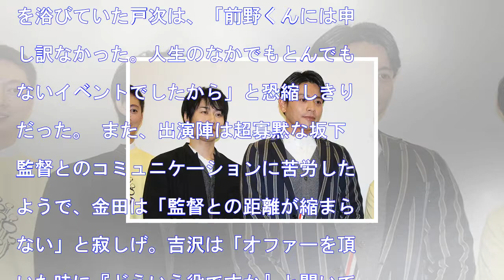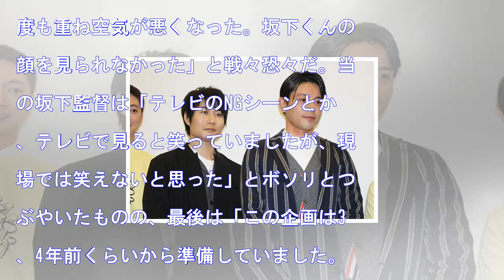戸次重幸「エキストランド」撮影中に妻が破水「とんでもないイベントだった」 2017/11/11 22:20映画.com 0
HQ 戸次重幸「エキストランド」撮影中に妻が破水「とんでもないイベントだった」2017/11/11 22:20映画.com0 吉沢悠と戸次重幸 「神奈川芸術大学映像学科研究室」「東京ウィンドオーケストラ」で注目を集めた新鋭・坂下雄一郎監督の新作「エキストランド」が11月11日、東京・渋谷ユーロスペースで封...
戸次重幸「エキストランド」撮影中に妻が破水「とんでもないイベントだった」
2017/11/11 22:20映画.com
0